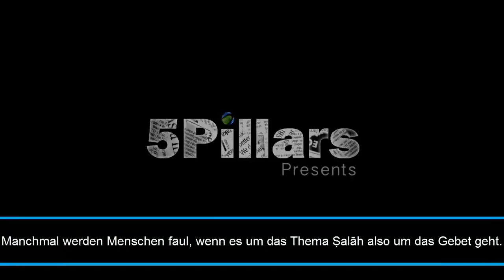Moazzem Begg über seine Haft